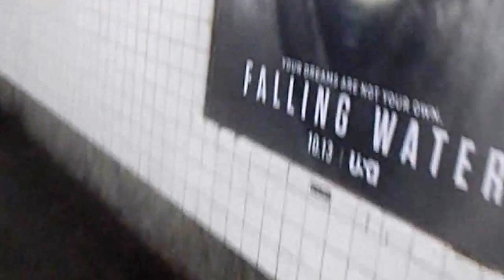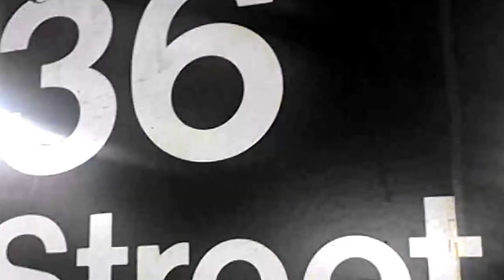State of the track 36th Street-Queens M/R trains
Clip 263 This station needs some attention. Recorded: Thursday, October 20th, 2016